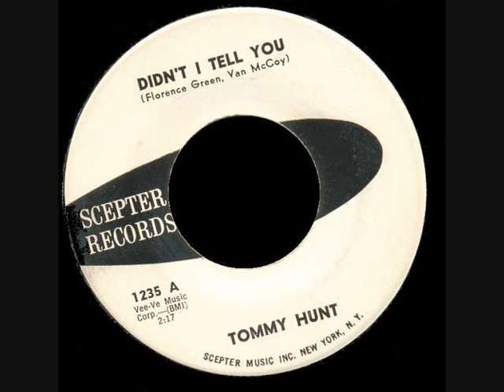Tommy Hunt - Didn't I Tell You